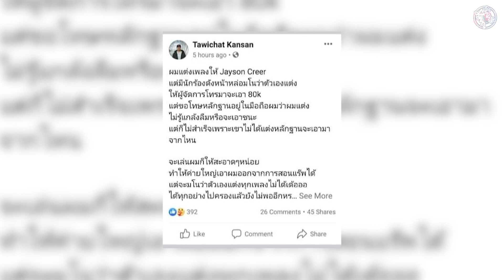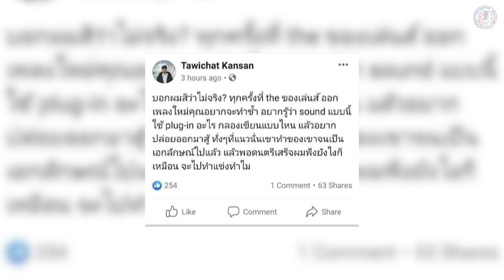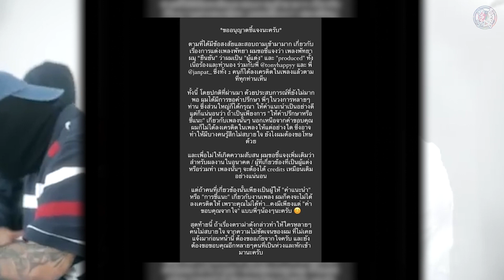สรุปดราม่า Meyou ถูกแฉจากอดีตเพื่อนรวมวง Soybad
รวมข่าวสารวงการฮิปฮอปในช่วงสัปดาห์ที่ผ่านมากับรายการ w(R)ap it up กับ ดีเจ lilล้อakaยังอีก